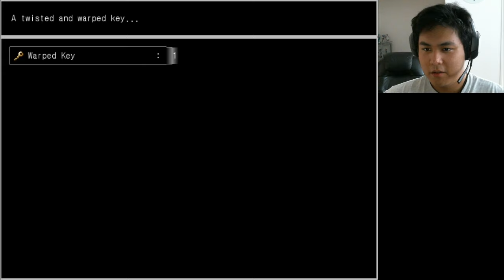Let's Play Siro Oni Part 1 - Don't look at the mirror!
An English translated version that works! Unlike the korean version
Heard that this game is scarier than Hakkyo Oni...